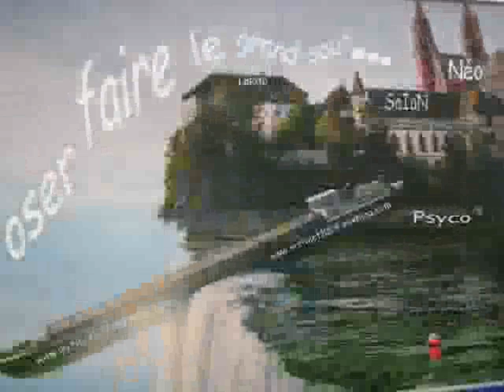parkour lausanne instinct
Parkour a lausanne  team de quattre tracer Néo,SaIan,PsYco,LokiTo parkouré bien cette vidéo ;)